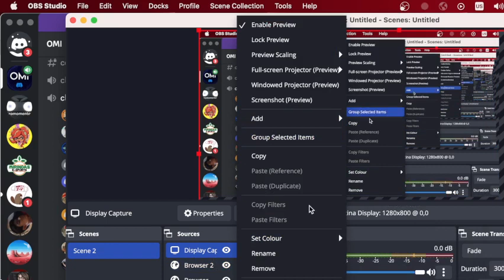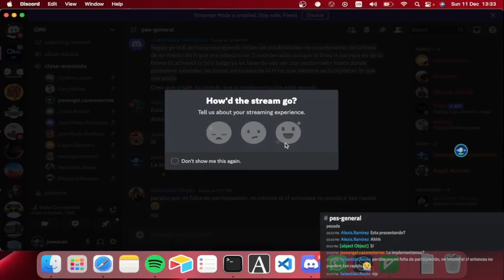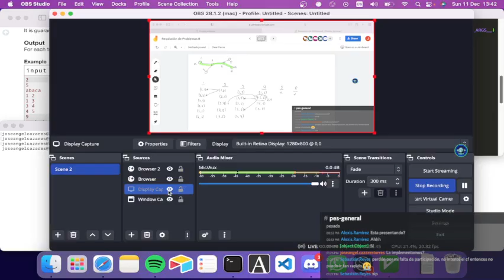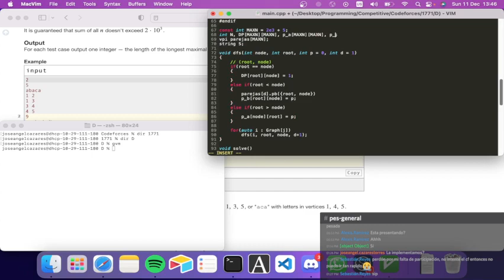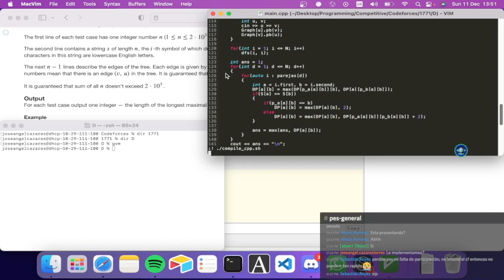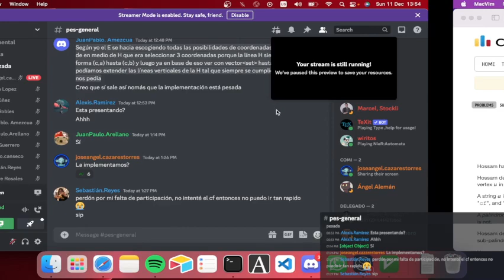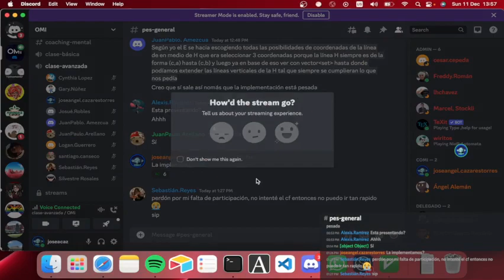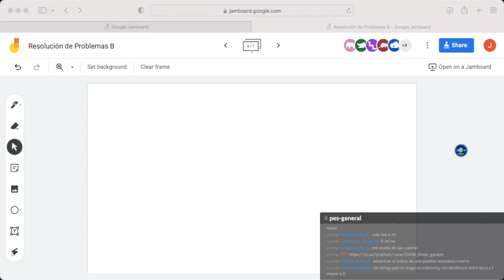Resolución de Problemas B - PES 2023 - Competencia - 11 Dic 2022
Resolviendo problemas de Codeforces e IOI.